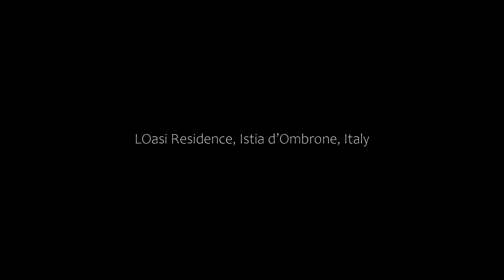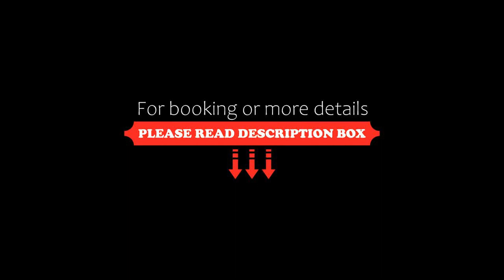L'Oasi Residence, Istia dʼOmbrone, Italy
About Property:
Providing pool views, L'Oasi Residence in Istia dʼOmbrone provides accommodation, a seasonal outdoor swimming pool, a bar, a shared lounge, a garden and barbecue facilities.
Each unit comes with a sofa, a seating area, a flat-screen TV, a well-fitted kitchen with a dining area, a safety deposit box and a private bathroom with a hairdryer. A balcony with garden views is offered in every unit.
The aparthotel features a terrace.
Castiglione della...
Property Type: Hotel
Address: Loc.tà Piagge Del Maiano, 58100 Istia dʼOmbrone, Italy
Searching For
1. L'Oasi Residence - Istia dʼOmbrone - Italy
2. L'Oasi Residence - Istia dʼOmbrone - Italy Address
3. L'Oasi Residence - Istia dʼOmbrone - Italy Rooms
4. L'Oasi Residence - Istia dʼOmbrone - Italy Amenities
5. L'Oasi Residence - Istia dʼOmbrone - Italy Offers and Deals
Audio Credit:
Track Title: Blank Slate
Artist: VYEN